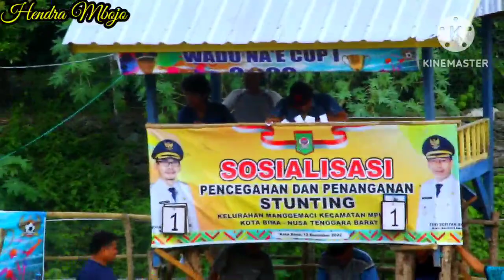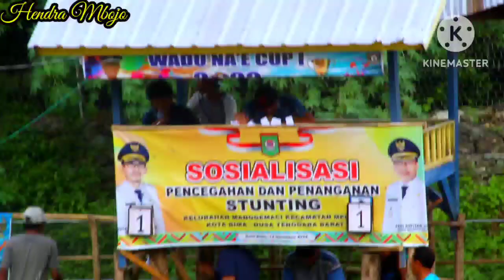PINALTY || PERSELA vs ANGI NDAI WERA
Laga penentu untuk melaju ke putaran ke 3 wadua ne.a cup @HendraMbojo